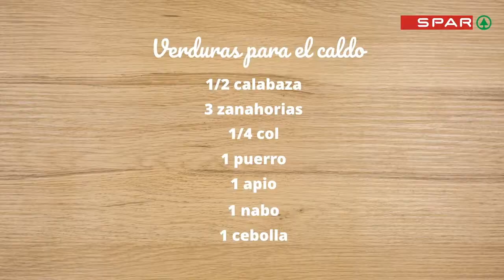COCINA CON SPAR GRAN CANARIA - POLLO PARA CROQUETAS, CREMA Y CALDO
En esta vídeo receta encontrarás:
- Ingredientes necesarios con sus cantidades.
- Paso a paso de la receta.
- El resultado final del plato.